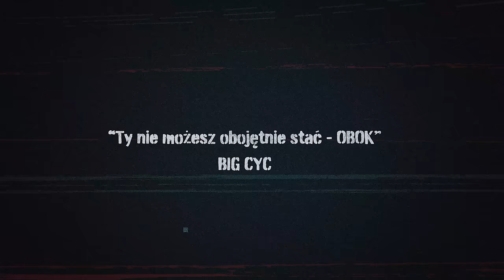BIG CYC - PiS nie może wiecznie trwać (Oficjalny teledysk) (2023)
"PiS nie może wiecznie trwać" to kolejny singiel z koncept albumu "Wolność słowa na kartonie” premiera 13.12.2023, uwaga! dzisiaj startuje pre -order.

Doskonale wiemy, że arogancja i pycha zawsze kroczy przed upadkiem, dlatego jesteśmy pewni, że po 8 latach PiS zostanie pozbawiony władzy . To już koniec. Nie zgadzamy się by ta formacja polityczna bezkarnie demolowała Polskę.

Mamy nadzieję, że piosenki takie jak ta, nie pozostawią Was obojętnymi. Zanurzcie się w nasze dźwięki, posłuchajcie słów i razem popłyńmy pod prąd!

Muzyka i tekst: Jacek Jędrzejak

Wydawca: Rock Revolution / BIG CYC